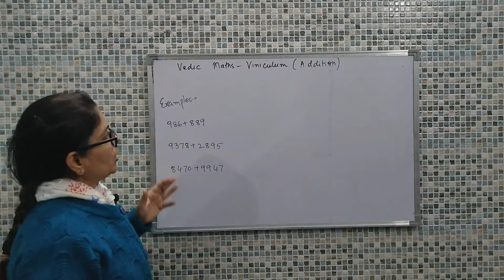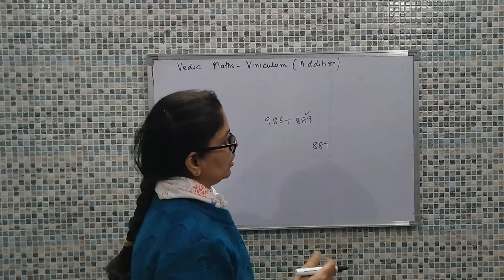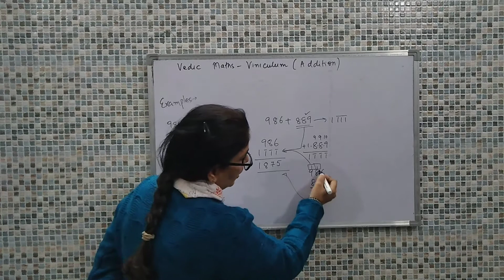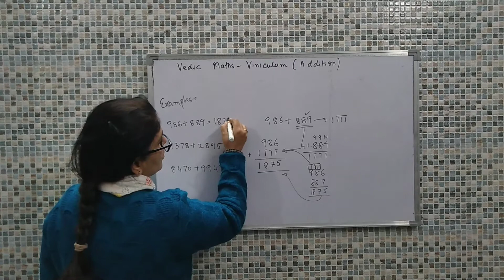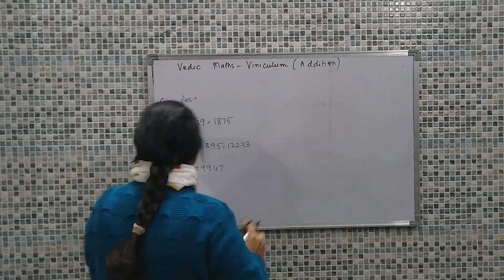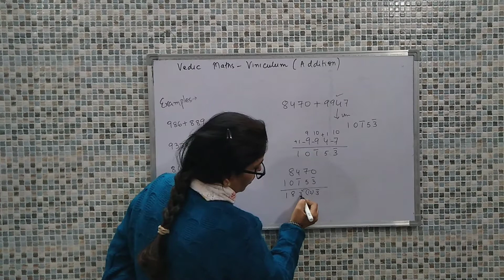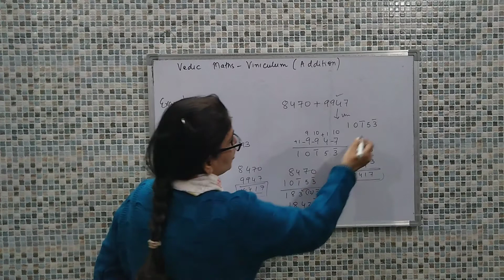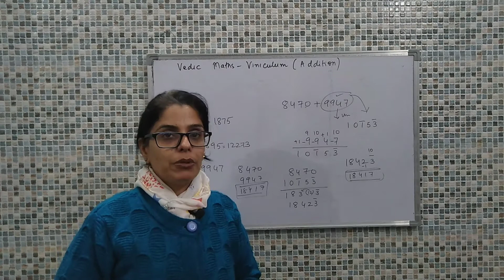Addition using Vinculum of Number Maths Made Easy Dr. Komal Asrani Vedic Maths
In this video, I have discussed technique for addition using Vinculum.Vinculum Process or Vinculum Numbers are the very basics of Vedic Mathematics.
Vinculum Numbers is concept used in Vedic Mathematics and are those numbers which have at least 1 digit which is negative (having bar over them). Also called as Bar Numbers
Here in this video, I have explained conversion of Vinculum numbers to Normal Numbers.
Thanks
Happy Leaning!